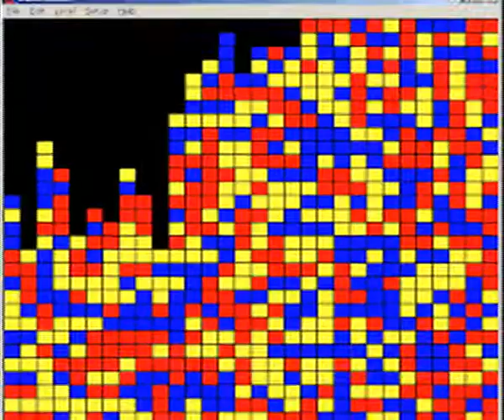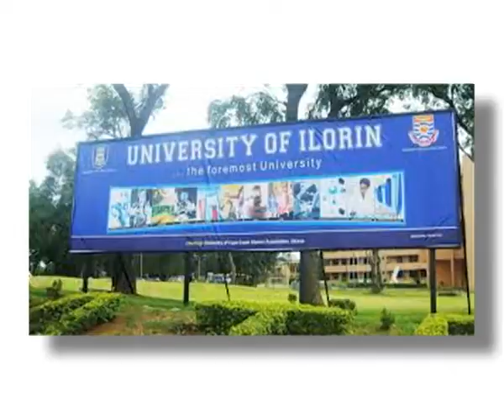ON THE STREET (EPISODE 86 - PART 2)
A youth oriented weekly programme with features on music, movies, videos, computer games, social media, interviews with role models. It also looks at issues relating to street gangs, drug abuse and youth unemployment.